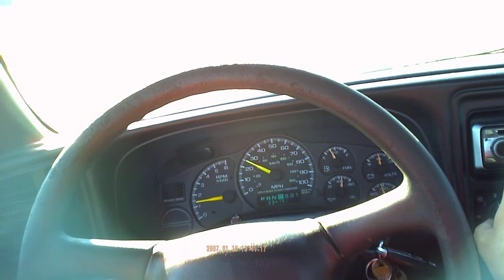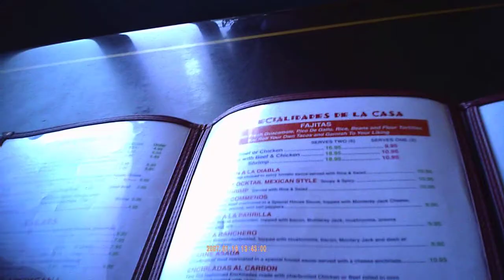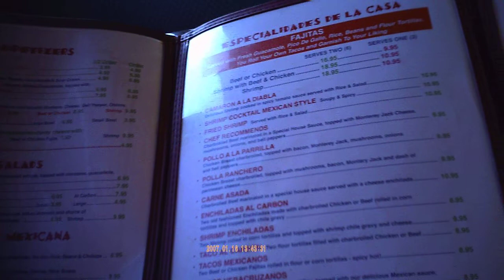candy camera video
this is where i started playing my gigs at  .. awesome food served here if you like mexican food .. these are my mexican friends  they already book me for a show after i come back from nashville, tn   it will be a hoilday special show to all my fans and friends & people off the street  will enjoy something different  .. i never try to put the same show on like other people  do keep changing it up..  place abbeville ,louisiana  dates and times are to be posted so stay tune..